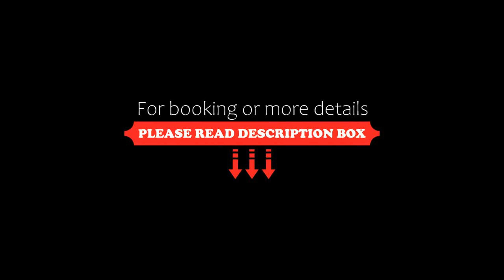Sea View Apartments & Studios, Agia Anna Naxos, Greece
About Property:
You're eligible for a Genius discount at Sea View Apartments & Studios! To save at this property, all you have to do is sign in.
The traditionally built Sea View Studios offer self-catering accommodation in the quiet resort of Agia Anna. They are located 20 m from the sandy beach and 6 kilometres from Naxos Town.
You can relax in the garden or on your private terrace or balcony with a drink from the bar of Sea View Studios.
The studios are simply furnished and come ...
Property Type: Hotel
Address: Main Street, Agia Anna Naxos, 84300, Greece
Searching For
1. Sea View Apartments & Studios - Agia Anna Naxos - Greece
2. Sea View Apartments & Studios - Agia Anna Naxos - Greece Address
3. Sea View Apartments & Studios - Agia Anna Naxos - Greece Rooms
4. Sea View Apartments & Studios - Agia Anna Naxos - Greece Amenities
5. Sea View Apartments & Studios - Agia Anna Naxos - Greece Offers and Deals
Audio Credit:
Track Title: Blank Slate
Artist: VYEN